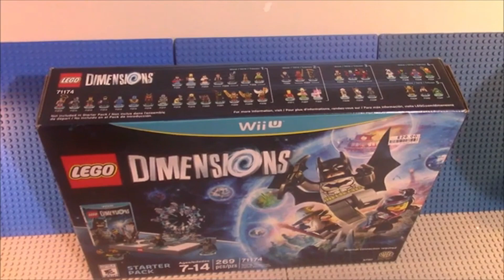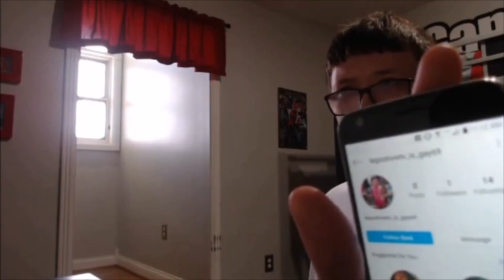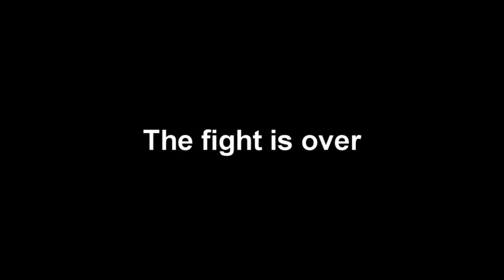Youtube Poop: legoshowtv Has An Alpha Gay Revolution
Austin Malone fights to make his sexual orientation known by the world by combatting those who dare to interfere with his reputation